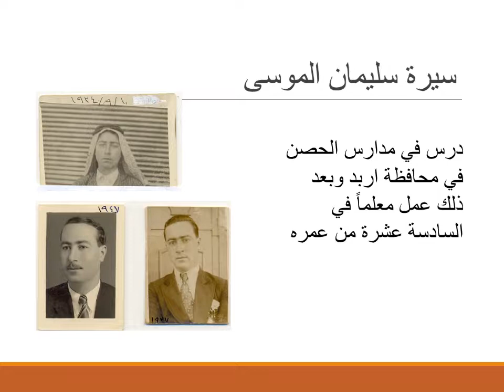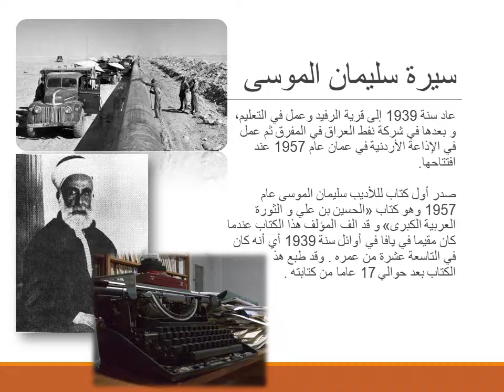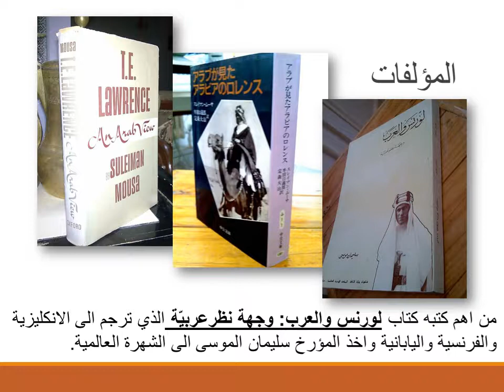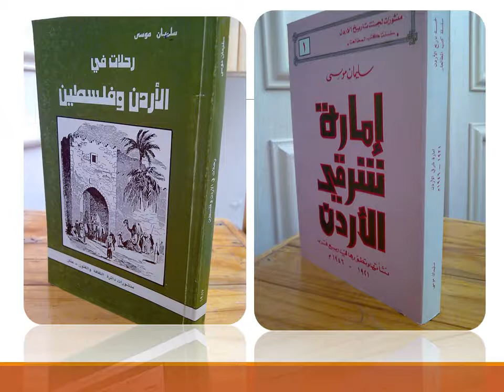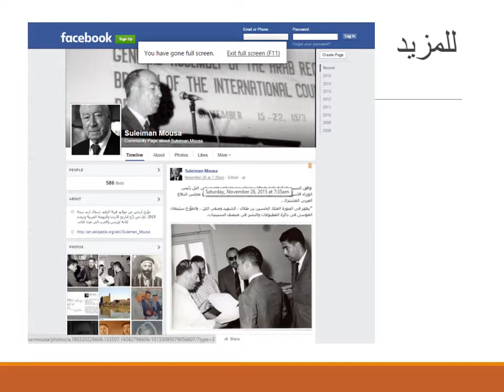الأديب والمؤرخ الاردني سليمان الموسى 4